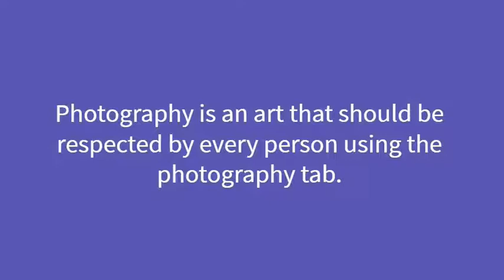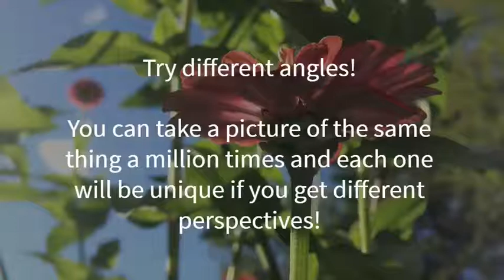Photography on PaigeeWorld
PaigeeWorld is a global community for artists. See different styles of art from around the world, meet new friends who share your interests, post your drawings, and discover your own inner artist.

PaigeeWorld has thousands of manga drawing tutorials to help you learn how to draw manga!